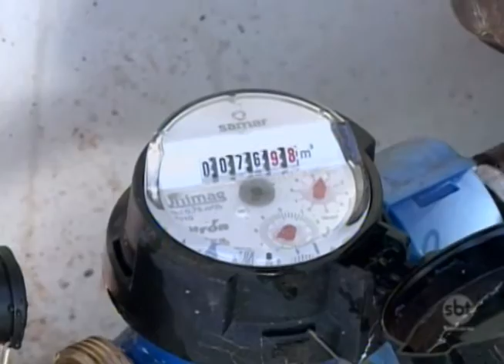Polícia descobre furto de água no centro de Araçatuba